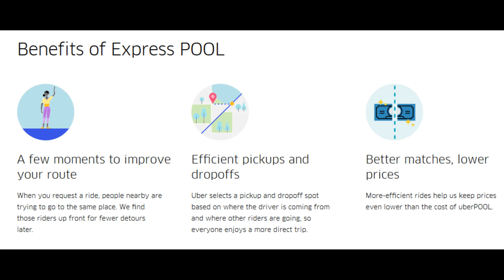Uberpool Express has arrived in Los Angeles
Uberpool Express has made it to Los Angeles and it stinks. Riders pay less and drivers make minimum fare pay. With the gas prices these days I don't think its worth it.